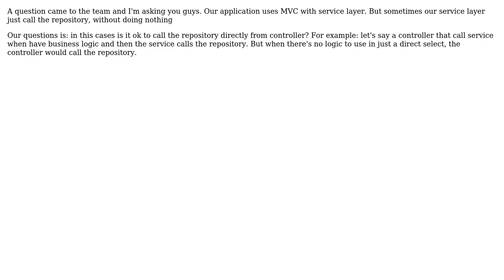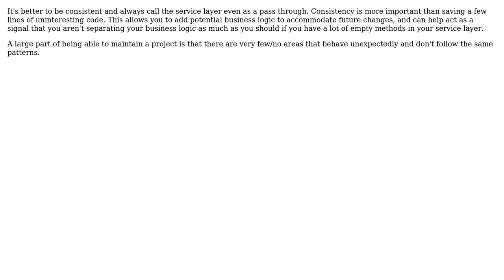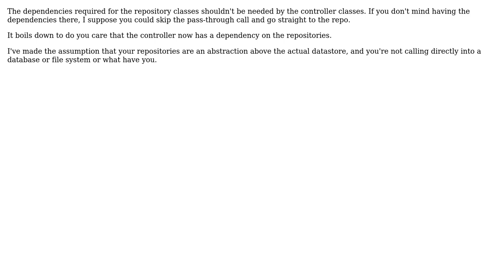Software Engineering: Calling service and repository layer from controller (3 Solutions!!)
Software Engineering: Calling service and repository layer from controller

With thanks & praise to God, and with thanks to the many people who have made this project possible! | Content (except music & images) licensed under CC BY-SA | Music | Images & others | With thanks to user Welliton Paiva user Ryathal user David Arno user Dan Rayson and the Stack Exchange Network Trademarks are property of their respective owners. You are responsible for your own actions.